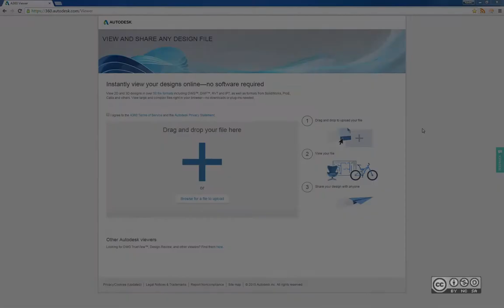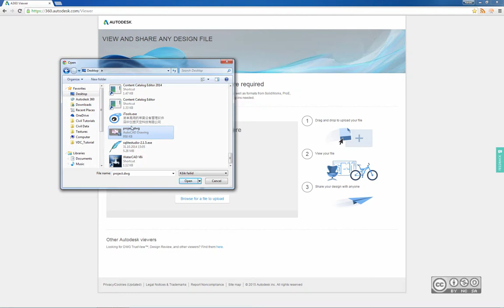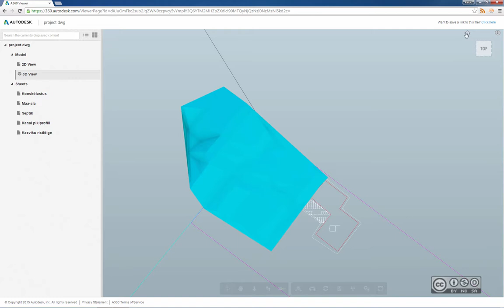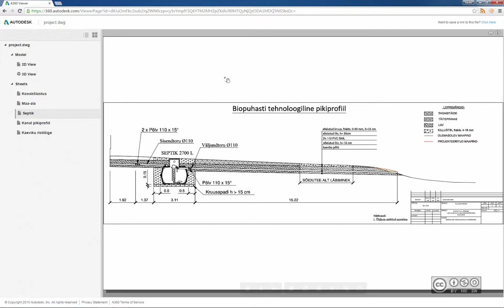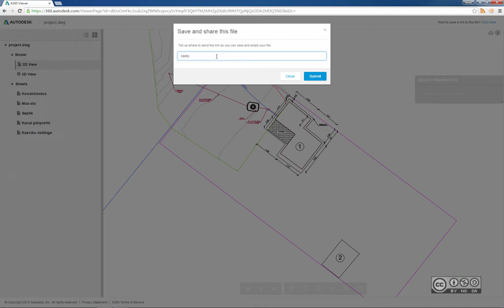Autodesk Viewer - A360 Viewer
Enamlevinud disainfailide (nt DWG, RVT, IFC, NWC, NWD, SKP, 3DS, FBX, jpt) avamine lihtsalt veebilehitseja kaudu. Kasuta arvutit, nuhvlit või tahvlit, oluline, et veebilehitsejal oleks WebGL 3D tugi.